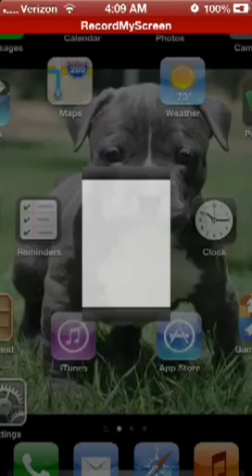Luis Bautista gameplay